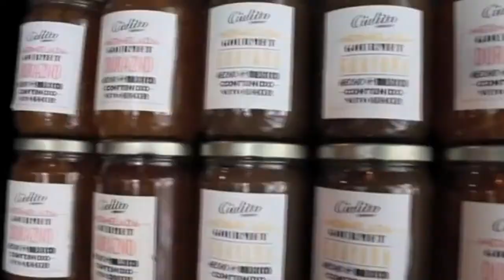Reforma fiscal provoca caídas en la venta de bienes durable